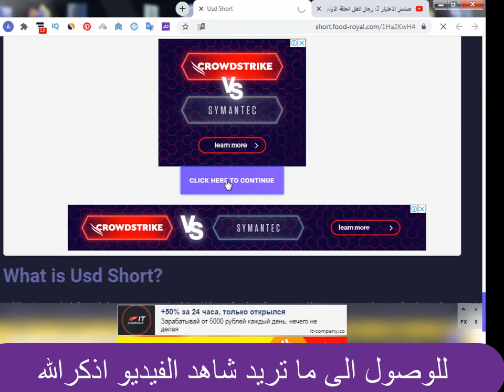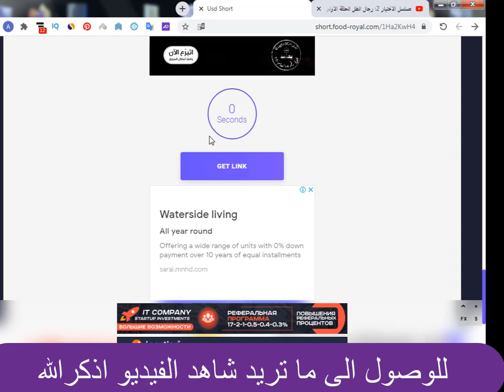مسلسل ضل راجل الحلقة 4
قصة المسلسل
"جلال" مدرس تربية رياضية، يعيش حياة هادئة مع أسرته وبنتيه. تنقلب حياة الأسرة رأساً على عقب بعد حادث ابنته، وتتوالى الأحداث.